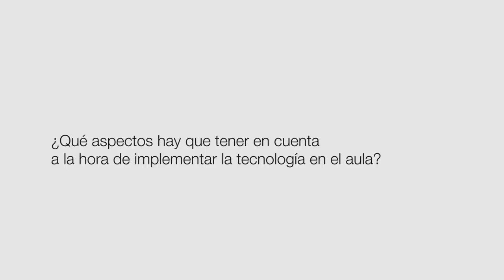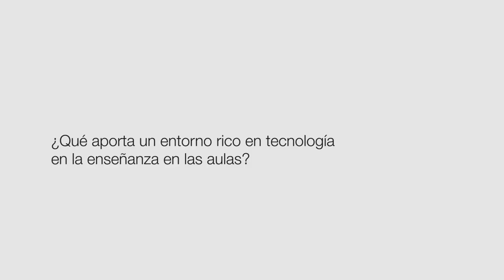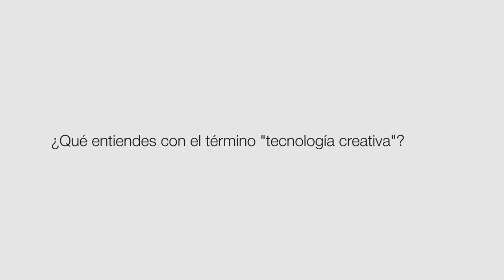Changing Education Together MWC2017 - Entrevista amb Susanna Tesconi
mSchools Changing Education Together is a one-day seminar for school administrators, education representatives and policy makers organized by Mobile World Capital Barcelona and taking place at the industry’s most important annual event, Mobile World Congress.

Changing Eduacation Together, which celebrated its 3rd edition on the 1 March, represents a unique opportunity to expand their knowledge base, discuss the role of mobile in education and share good practices.

mSchools.mobileworldcapital.com